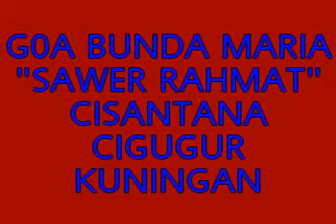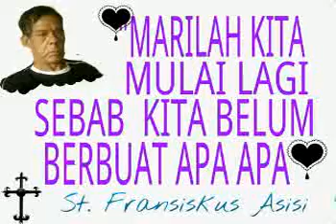GUA MARIA "SAWER RAHMAT" CISANTANA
LAGU DEGUNG SUNDA-BALI "RILEKS"